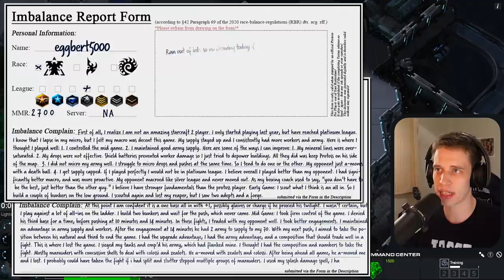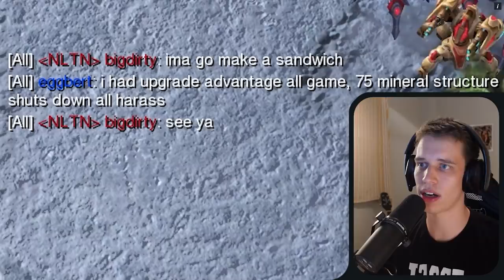Imbalance Thesis Defense By Platinum Professor | Is It Imba Or Do I Suck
This for sure is the longest and most detailed Imbalance Complaint that we EVER had. This guys analysed the whole game already with his very objective and unbiased Terran knowlege! So this must be imbalanced, right? Smash like and help me to figure this one out!